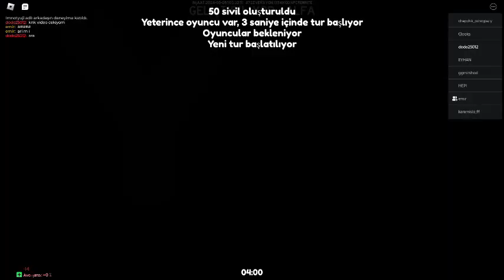hunter olup herkesi yakaladım roblox dingus